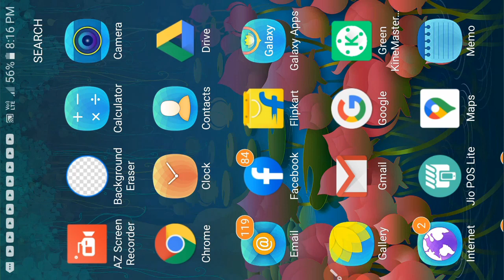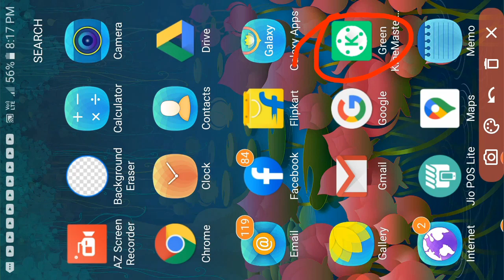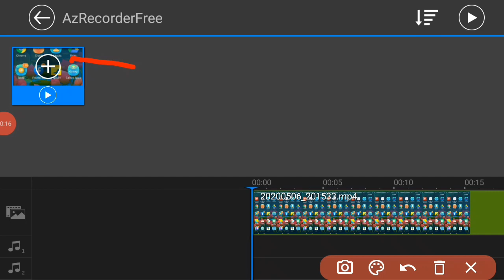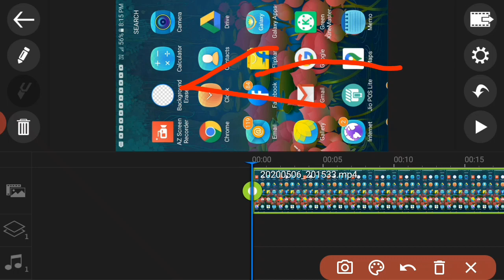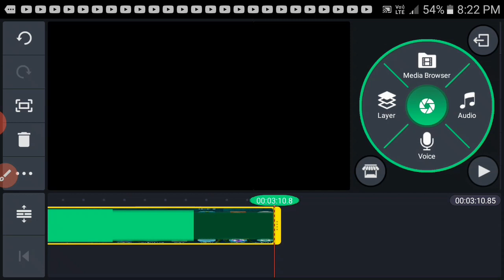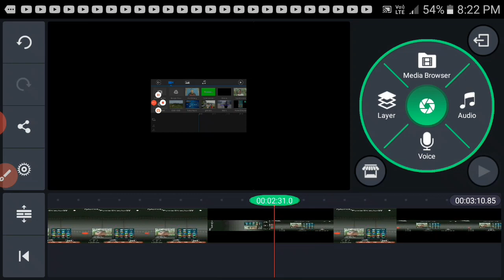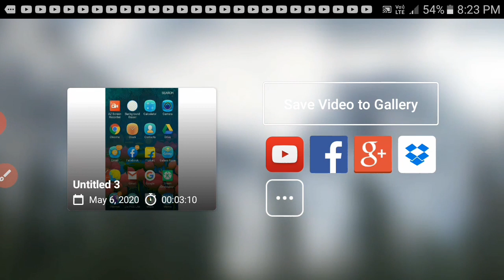Maikai Angni Screen Record Kaa Gita Full Screen o Video Edit Kagen? || Grinison Marak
WELCOME ❤❤🙏🙏

Maikai Angni Screen record kaa gita full screen o Video edit kagen

C͙o͙p͙y͙r͙i͙g͙h͙t͙ D͙i͙s͙c͙l͙a͙i͙m͙e͙r͙